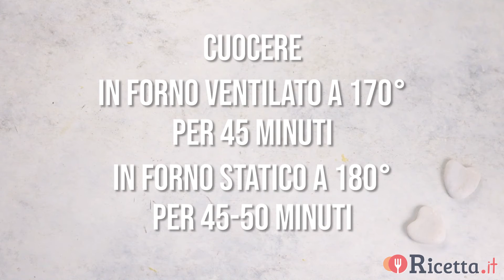CIAMBELLA SOFFICE ALLE MELE 🍎 (così buona che vi stupirà) - Ricetta.it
Morbida e genuina, la Ciambella alle Mele è una torta rustica adatta a tutte le occasioni: si sa, infatti, che ad un dolce con le mele non si può rinunciare.